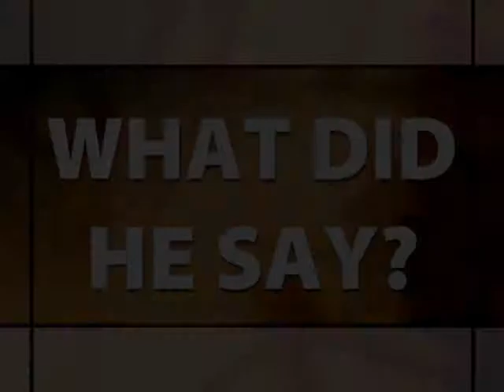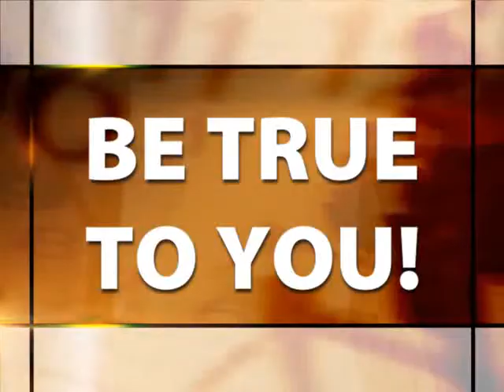10-11 Middle School Tool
Month in review